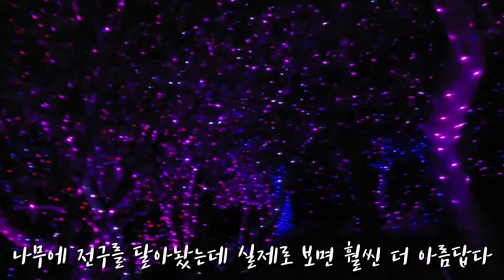빛의정원 디피랑 리뷰 // 아이들과 함께하면 좋을 통영여행 Dpirang